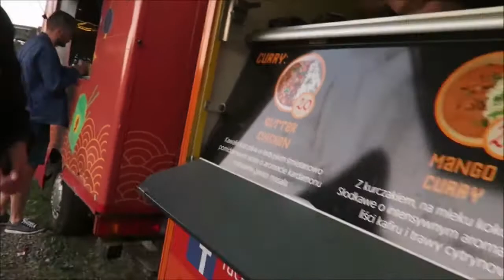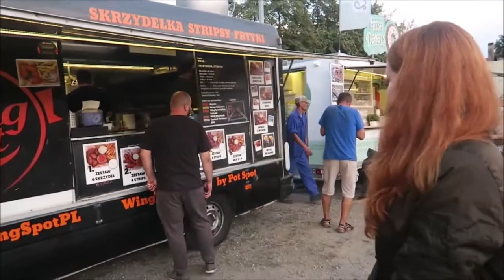Büro meiner Arbeitsstelle | Food Truck | Essen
In diesem Video zeige ich Euch einen kleinen Rundgang aus dem Büro meiner neuen Arbeitsstelle und Unterwegs, essen, Food Truck.

▬ sonstige Links ▬▬▬▬▬▬▬▬▬▬▬▬
-keine-